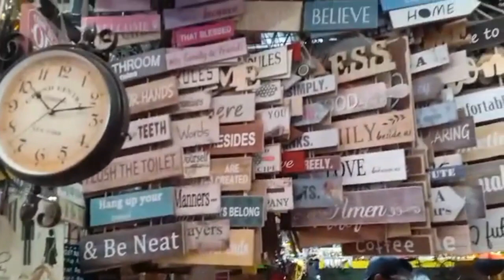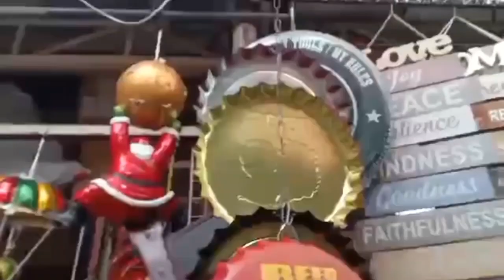DAPITAN ARCADE pamilihan ng mga Christmas Decors at iba pa.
video courtesy of MARJ LOU TV